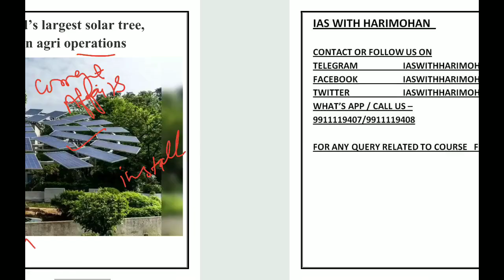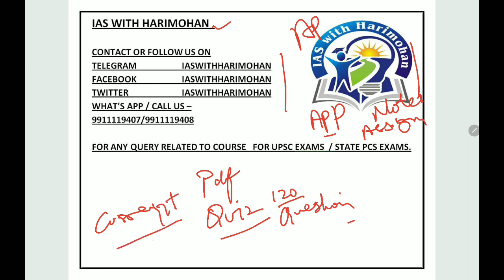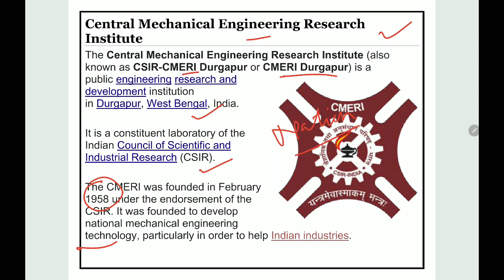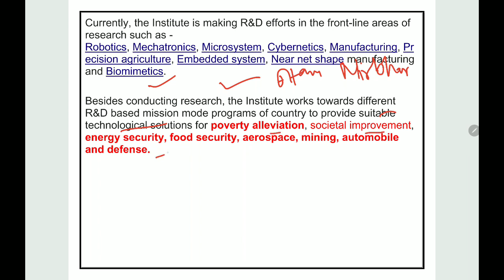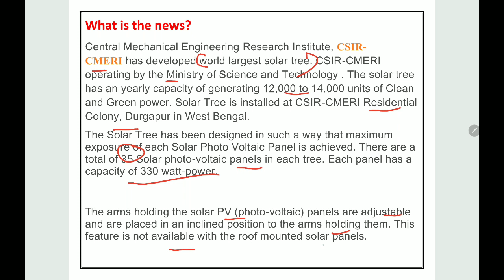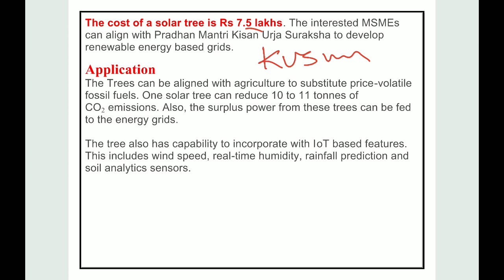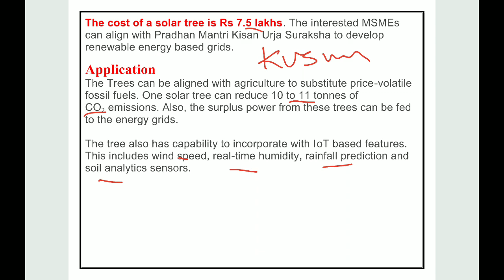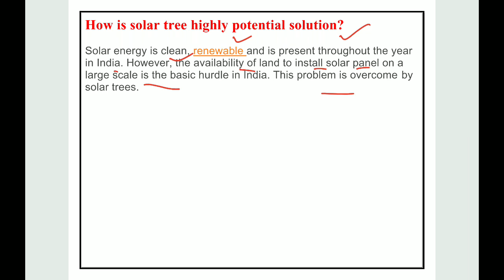The world's largest solar tree in India | Current Affairs 2020 | UPSC CSE / IAS